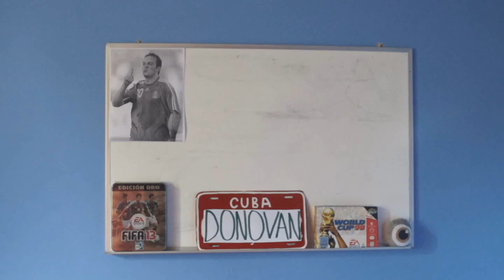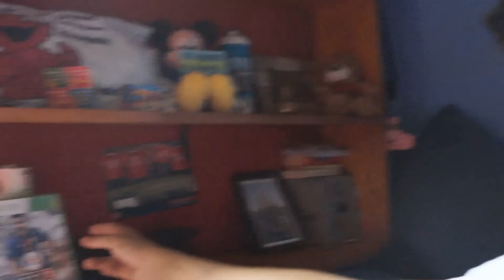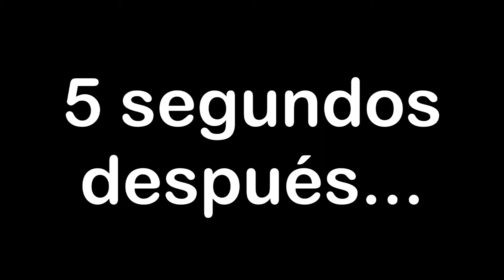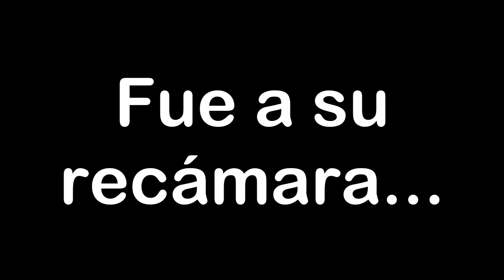13 USOS, PARA TU 'FIFA 13'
¡¡Qué hay juegobaloneros!! Como es bien sabido por todos, está por salir 'FIFA 14' y muchos nos preguntamos, ¿Y ahora qué coño hago con mi fifa 13?
Por eso les traemos estas 13 soluciones, con las que pueden resolver este pequeño problema.

¡¡QUE VIVA EL FÚTBOL CARAJO!!